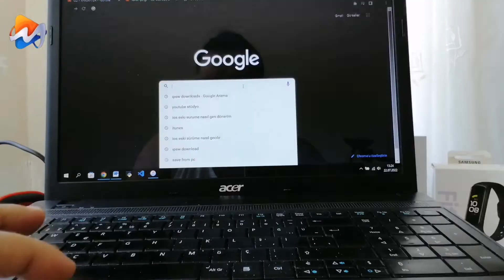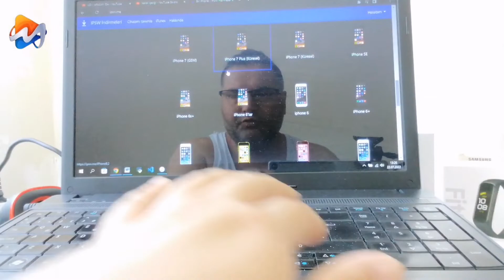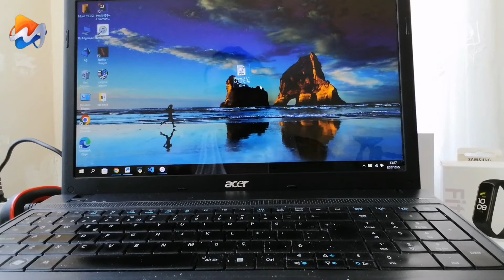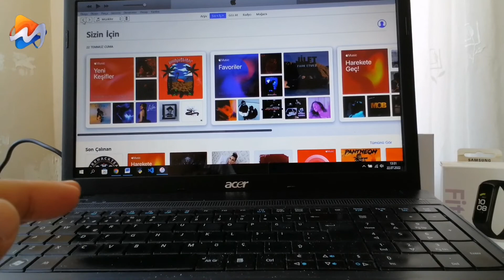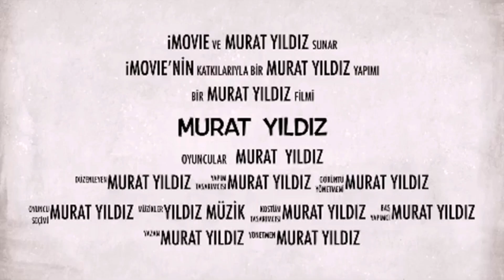İOS 15.6'dan İOS 15.5 GERİ YÜKLEME